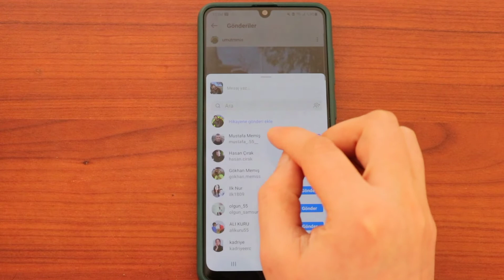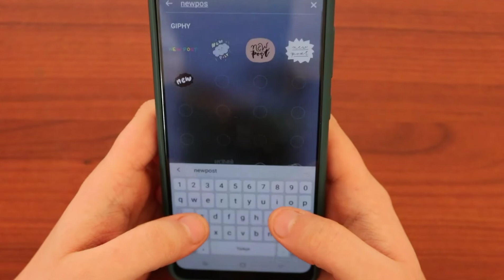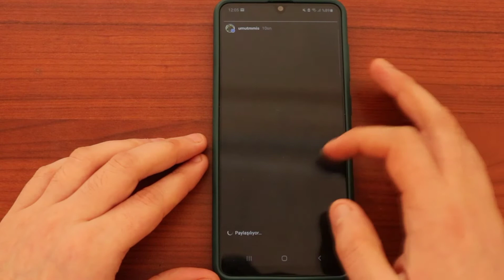İnstagram Hikayeye Gönderi Ekleme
hikayeye gönderi ekleme, instagram hileleri, bilinmeyen özellikler, nasıl yapılır, thememistar, gönderiyi hikayede paylaşma, cep telefonundan instagram Hikayeye Gönderi Ekleme